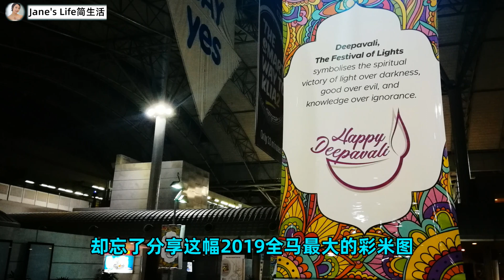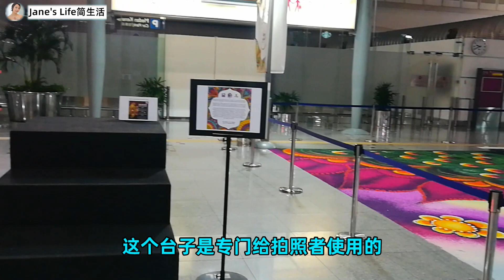🇲🇾🤩2019屠妖节马来西亚最大彩米图Kolam KL Sentral|1600平方英尺 用500kg碎米 耗时26小时 徒手制成 超美超壮观【大马节日装饰氛围】【大马生活】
🇲🇾🤩2019屠妖节马来西亚最大彩米图Kolam KL Sentral|1600平方英尺 用500kg碎米 耗时26小时 徒手制成 超美超壮观|Malaysia【大马生活】

2019出了几个涉及屠妖节彩米图的视频，却忘了把这个2019马来西亚最大的Kolam剪进去。所以就有了今天的视频。说到大马的印度族，最先想到的就是我爱的印度餐，还有就是这美丽的“地毯”古拉姆了。

屠妖节又叫排灯节，万灯节，光明节。根据印度教日历而定，通常在每年十月下旬到11月上旬之间。它对印度族同胞来说，就好像华族，马来族的新年一样。点灯驱逐邪恶，色彩迎接光明，一切万象更新。是善战胜恶，光明驱走黑暗的日子。

除了大象，每年最吸引我的就是这种用鲜艳亮丽的印度彩米绘成的美丽图案“古拉姆”（Kolam）。Kolam是印度传统图腾，是屠妖节时，兴都教徒必行的风俗之一。

Kolam是用染成各种不同颜色的米粒所铺成的。白米染色后须晒至干透，然后依照已设计好的图案，把彩色米粒铺上去，构成一幅犹如美丽地毯，甚至是巧夺天工艺术品的彩米图。
兴都教徒在屠妖节时把古拉姆铺在大门前既有欢迎客人到来的意思。又有避免让邪恶进入家门，为家庭纳福祛灾的含义。彩米图周围也可点缀上油灯，让晚间的图型更为美丽，并有驱走邪恶的灵魂的意义。

大马多元种族的特色渗透在生活的方方面面，当然也渗透在这每年的几个重大的节日里。这些装饰不仅有利于烘托节日氛围，也更加形象生动地搭建起各族群之间互相了解的桥梁。让生活在这里的人们更加学会了理解，包容和尊重他人。